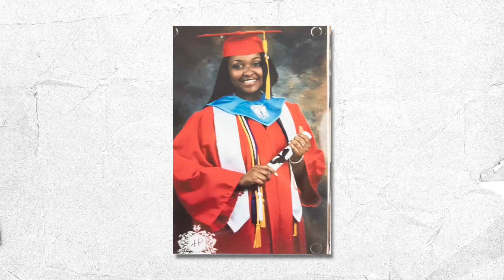Spotlight Virginians - Postsecondary Education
Spotlight Virginians: Student Success Stories is a video series that invites you to follow along the journey of several young adults with disabilities in Virginia as they share their stories of successful transition outcomes.

In the third video, Traleya shares her empowering journey of transitioning to postsecondary education. The video highlights:
➡Traleya's experience in high school and experiences that encouraged her to pursue college
➡How she went about selecting a college that would meet her disability needs
➡The preparation process for college and her experience on campus
➡The importance of believing in what's possible for people with disabilities

The VCU Center on Transition Innovations is funded by
the Virginia Department of Education (881-APE62524-H027A190107).